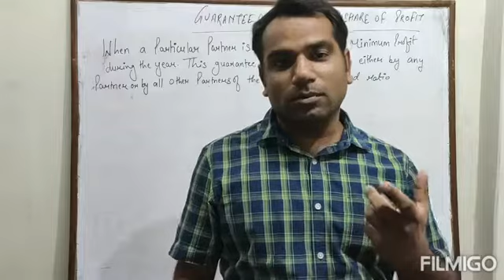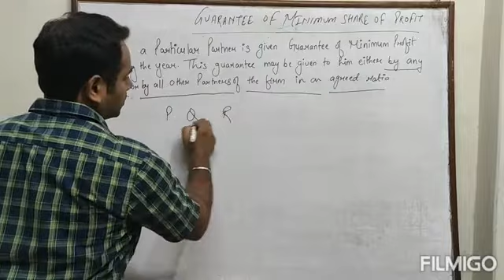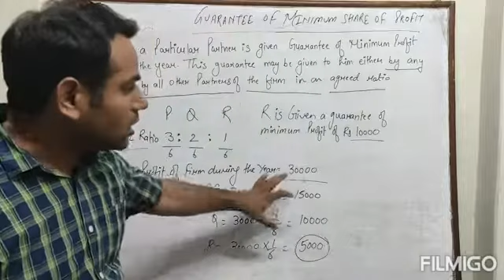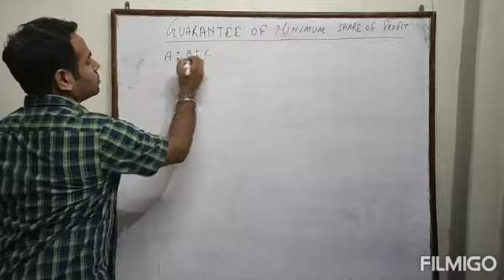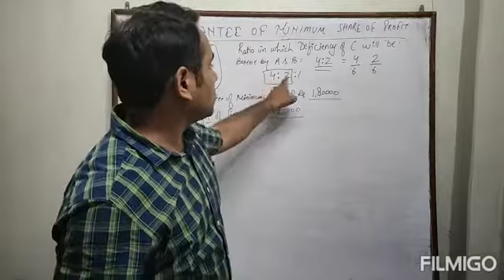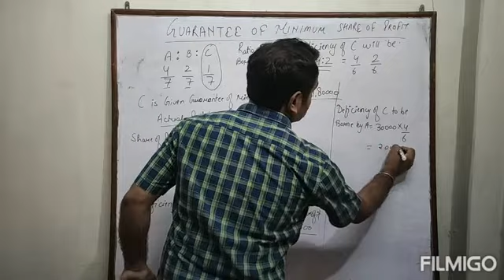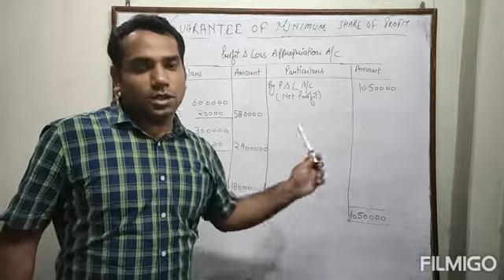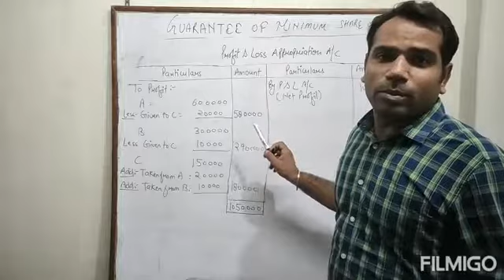Guarantee of Minimum profit to a partner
XII-Accounts-Partnership Fundamentals